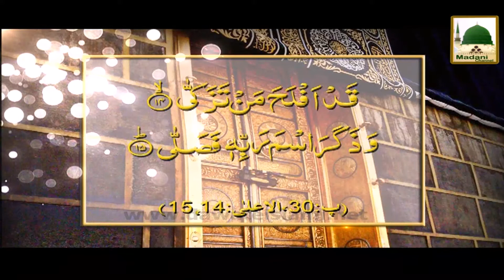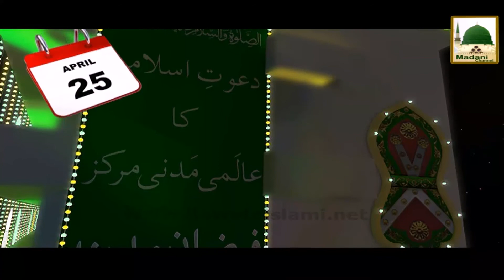Promo - Madani Muzakra of Ameer e Ahle Sunnat - Every Saturday